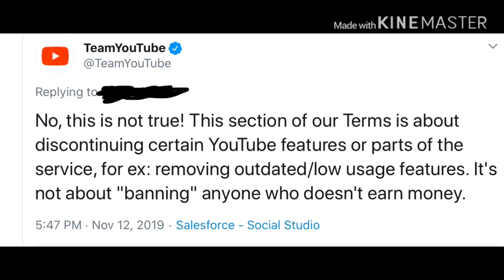our channels are safe?